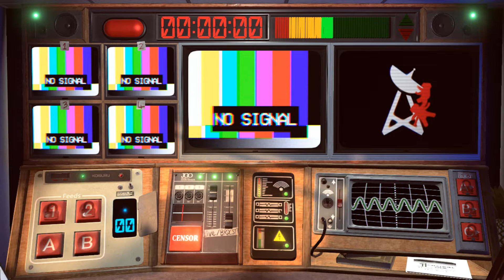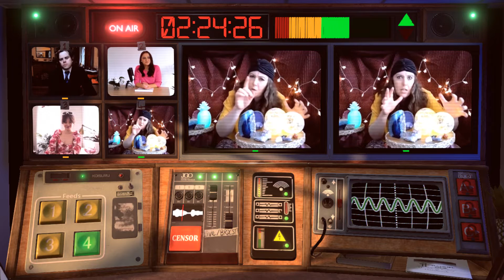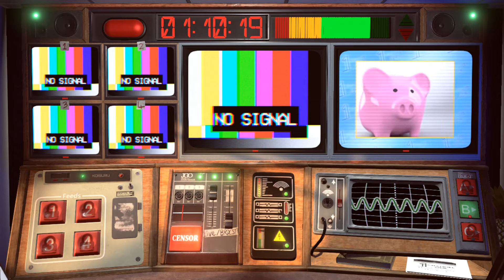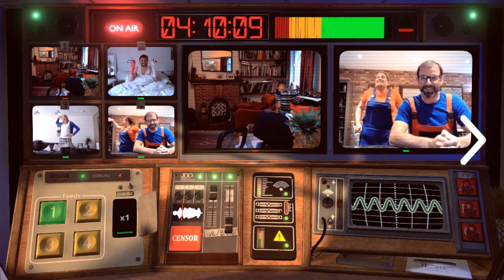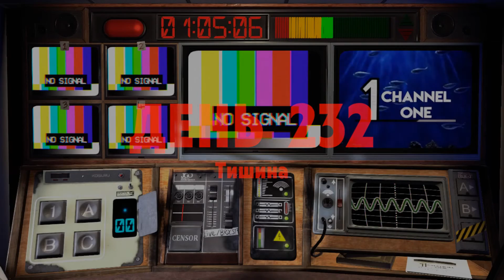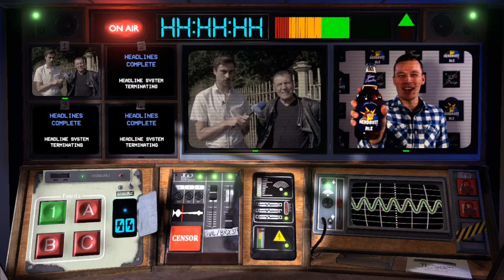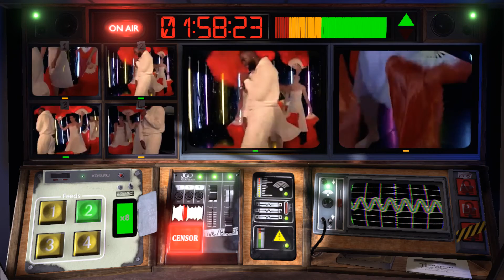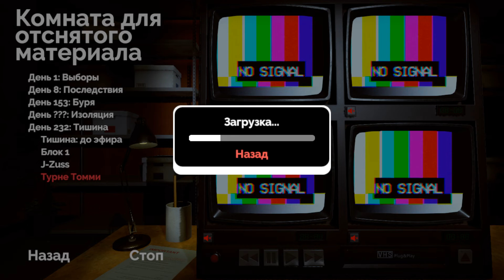Not For Broadcast прохождение на русском(озвучка) ч.2 Игра 2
Днями буду обозначать только эфиры с геймплеем
Второе прохождение - В этот раз поддержим Бунтовщиков
Сложность - Ведущий
 00:00 День ??? Изоляция
42:32 Снятое - Архив
47:33 Сюжет - Время Открыть Глаза
49:27 Сюжет - Тяжкое Бремя
51:45 День 232 Тишина
1:26:51 Сюжет - Достойная Карьерная Лестница
1:27:33 Сюжет - Ребенок Вырос
1:28:43 Сюжет- Знак Грядущих Перемен
1:29:54 Сюжет - Приглашение Не Заслуживающее Внимания
1:30:20 Сюжет - Вечеринка Вечерних Новостей